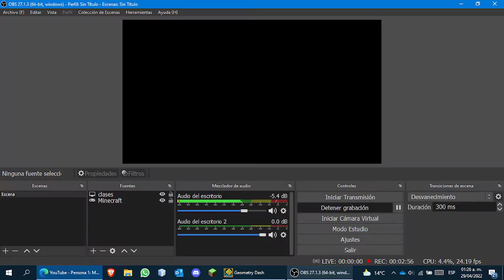LAYOUT de mi nivel | Geometry Dash - PC #1